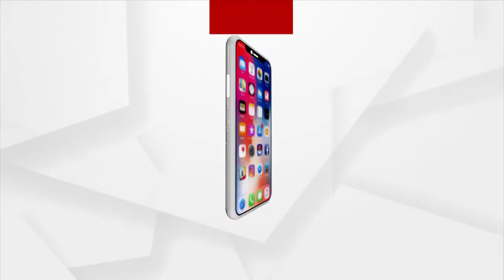Bhakti: Bhabare Bhagabata | EP - 159 | Argus News